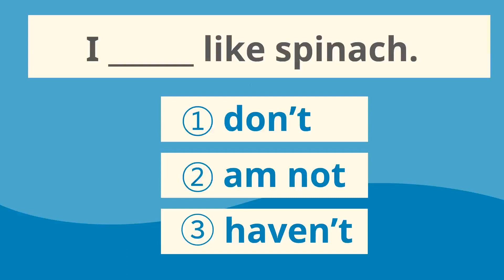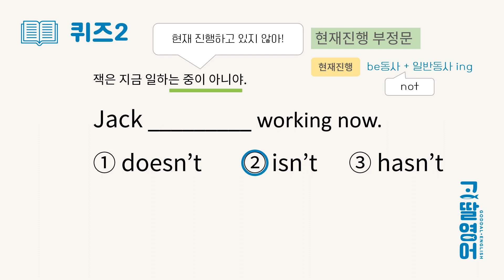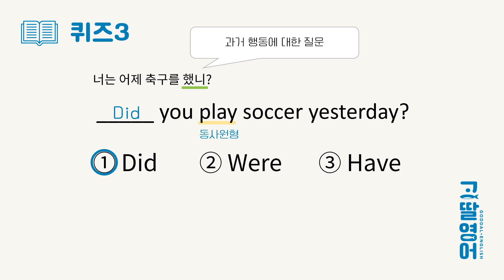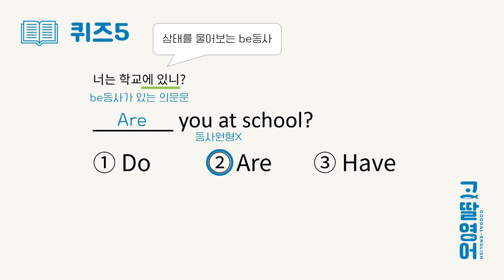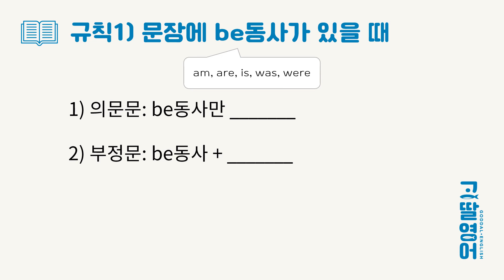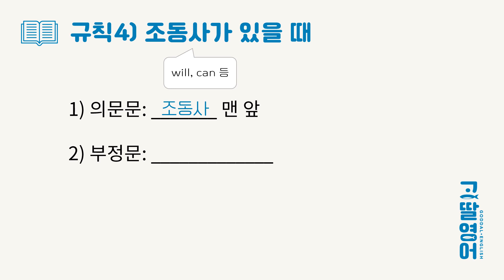[29] 3권 Unit18 의외로 많이 헷갈리는 다양한 시제 의문문 부정문 퀴즈!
[25] 의외로 많이 헷갈리는 다양한 시제 의문문 부정문 퀴즈!